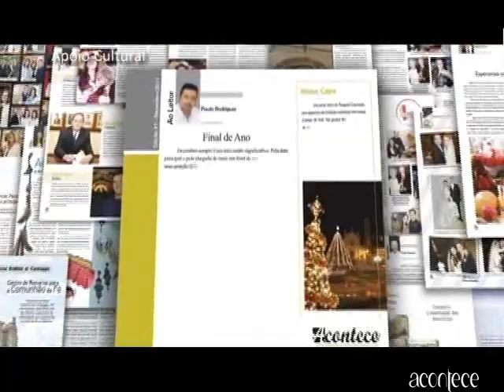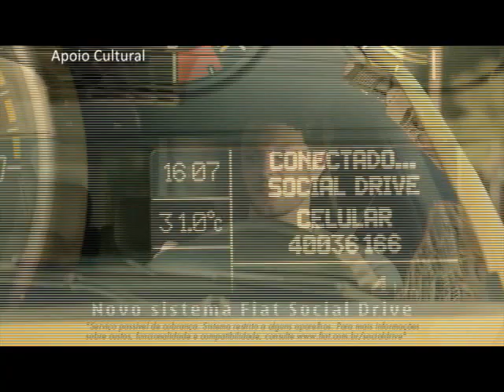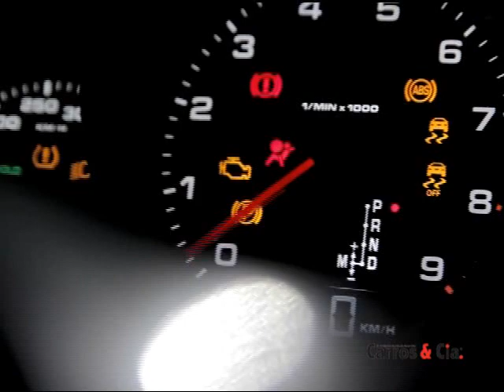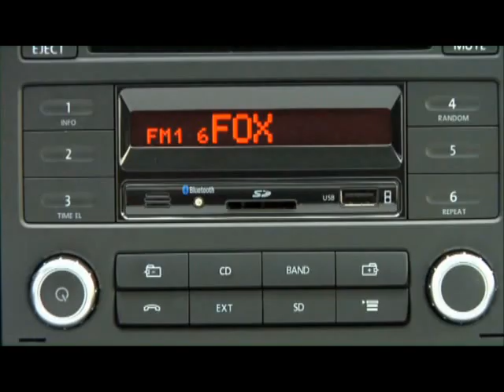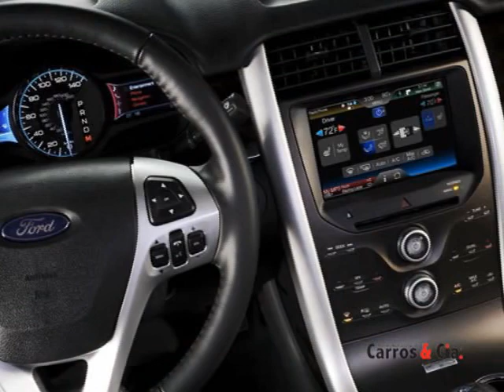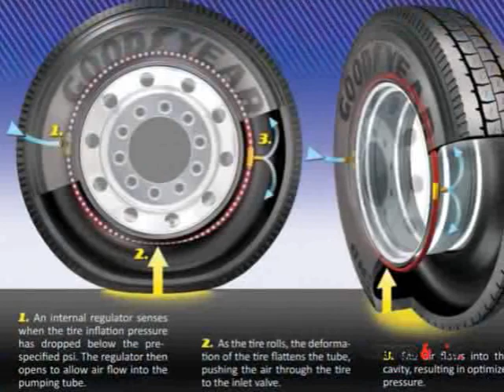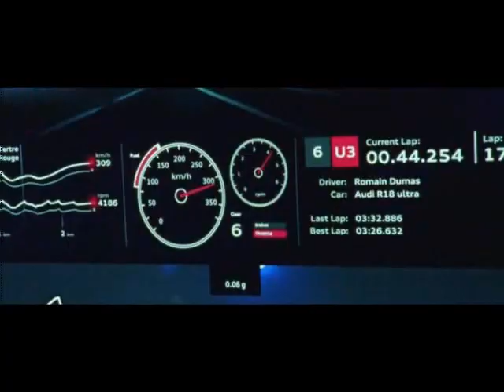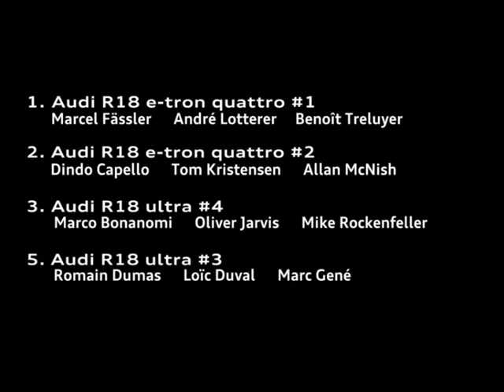Programa Carros & Cia | 30/09/12